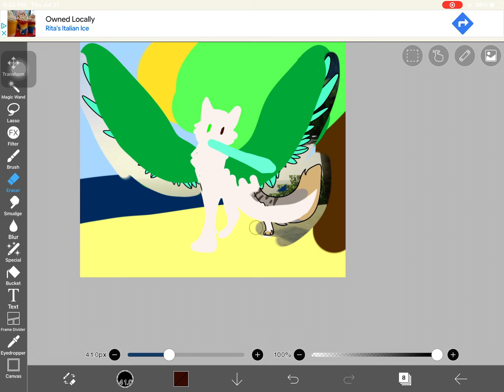Art reveal :D